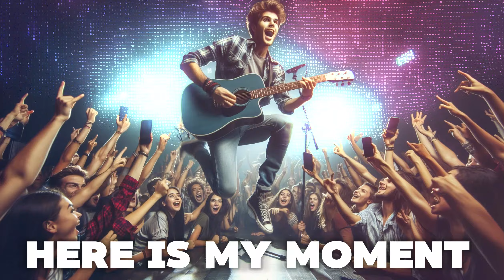Here is my moment - Song by Sher Yar Qi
Produced, Written, and Composed by Sher Yar Qi
Original Soundtrack, Music, and Melody